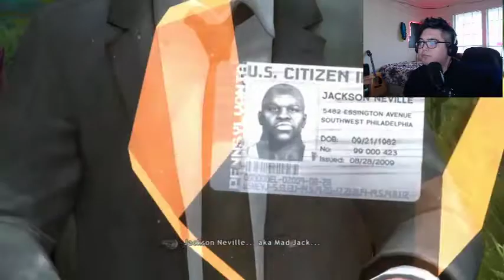I'M A FATHER TOO... - Heavy Rain Pt. 6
Game:  Heavy Rain